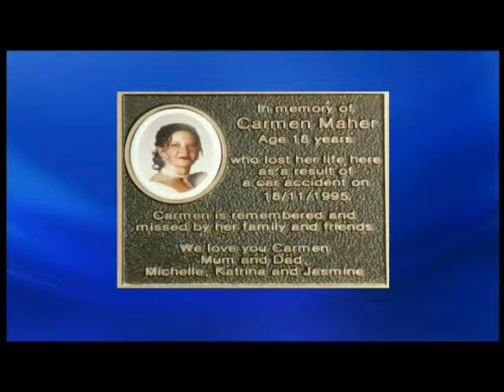WIN News 14 June 2011